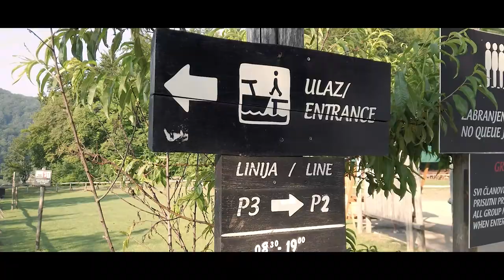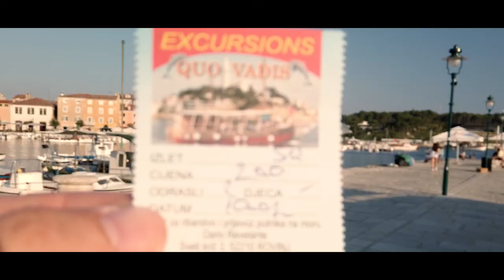Plitvice Lakes, Rovinj and Venice - By Campervan through Croatia and Italy -Yellowcamper Trip Pt. 3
In the last part of my camper van adventure through Croatia and Italy I take you to the amazing Plitvice Lakes National Park. Uncountable waterfalls and clear blue lakes everywhere. It is more than worth it to visit this place when you are travelling Coratia. Follow me on this travel vlog.

Then we spend some relaxing days in Rovinj. This beautiful little city is surrounded by wild beaches and nice campring grounds where you can park your camper and chill underneath olive trees. A higlight was definitely the sunset dolphin boat tour. Free drinks included.

Finally we drove our Yellowcamper over the border to Italy where we stopped in Venice for a nice city tour. The old town with the mystical canals is absolutely impressive. It was so fun to walk through those streets and film this travelvlog.

After all I can say the road trip through Croatia and Italy was an unforgettable adventure, even during covid. I've never seen beautiful waterfalls like in the Plitvice Lakes Nationalpark, I've enjoyed the peacefule time in Rovinj and I was so impressed by the ancient beauti of Venice. I hope this video inspired you for your next journey.

00:00 - Intro
00:53 - Plitvice Lakes
02:25 - Rovinj
04:34 - Dolphin Boat Tour
06:16 - Venice
08:44 - Outro